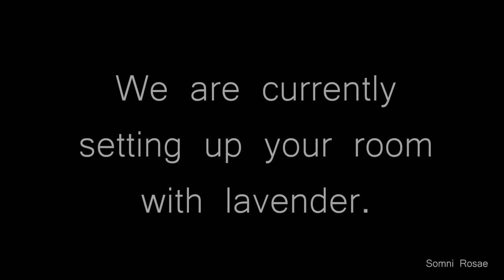ASMR │Lavender Dreams │Spa Role-Play │Rain Sounds For Sleeping 💜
Hello everyone!

Welcome to another spa role play! Here's the concept of the role play:

"This time, your favourite spa is bringing you their wonderful, relaxing and beautifying services by partnering with hotels that don't have spa services. Lavender Dreams is a service where we bring fresh lavender bunches and hang them on the ceiling so that your room is infused with its relaxing aroma, and more are placed on the bed and bathroom. While you're away at the hotel, taking a break from a hectic life, we have provided you with additional products made with lavender and other flowers to aid you in your self-care. Our staff wish you a speedy recovery and may you be energized and rejuvenated after your stay."

Also, I was trying out new sounds, which I hope you like. In regards to a technical matter, I hope you don't mind the view from the second camera. While I was recording, I didn't notice that the attachment of the second camera on the ceiling had come loose and I didn't get the angle that I wanted so I had to make many adjustments during editing. There are new tripods that I want to get, and slowly but surely, I will be getting them so that I can continue with my two-camera angle videos. :)

Hope you like the video, which I extra enjoyed making because lavender is soooooo relaxing!

Oh and one more thing, I was recently featured on this amazing podcast, Twenty Thousand Hertz on their ASMR episode. They are professional sound designers so it was really cool to hear their take on the subject:

Somni Rosae 🌹